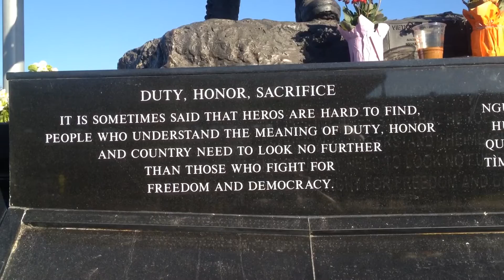Lễ Tạ Ơn 2014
Lễ Tại Ơn 2014 & Tâm tình của người lính VNCH Nhà Văn  Phan Nhật Nam